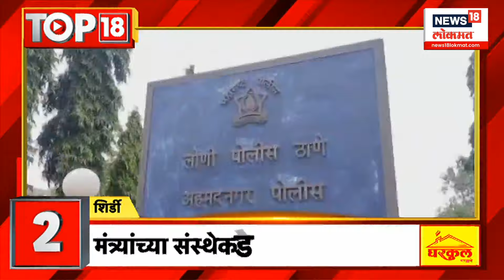top 18 : मोडीलिपीतल्या मराठा नोंदी रखडल्या | Marathi News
महाविकास आघाडीची मुंबईत महत्त्वाची बैठक
बैठकीत जागावाटपाबाबत चर्चेची शक्यता
राष्ट्रवादी आमदार अपात्रता प्रकरण
नार्वेकर दोन दिवस सलग सुनावणी घेणार
मनोज जरांगे शिवरायांना अmभिवादन करणार
आर्थिक पाहणी अहवाल सादर होणार नाही
अर्थ मंत्रालयाच्या आर्थिक व्यवहार विभागाची माहिती
नड्डांच्या अध्यक्षतेत भाजप समन्वय समितीची बैठक
बैठकीत लोकसभा निवडणुकीसंदर्भात होणार चर्चा

Political Producer : Prachi Dhole । Editor :  Prachi Dhole। Uploading : Prachi Dhole